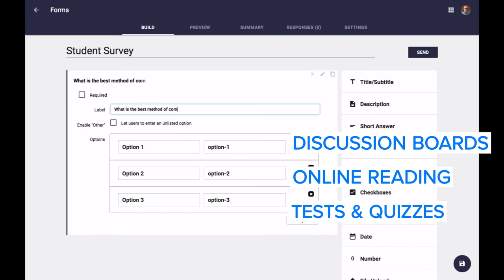This Cincinnati Startup is Giving Schools a Way Connect Amid COVID-19